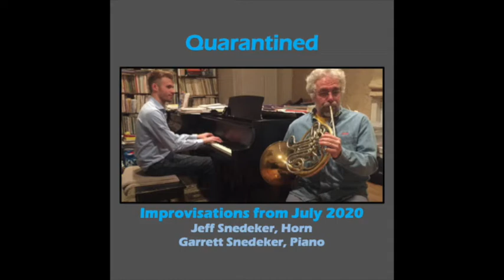Quarantined-5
A series of 2-minute improvisations by me and my Dad on (almost) every day of July 2020 during the COVID-19 pandemic. Our only prompt was to improvise for 2 minutes together every day and record it-- we made no other decisions before playing.

We recorded this at our home, and used a Zoom H2 microphone.